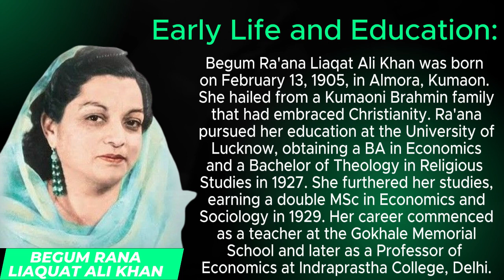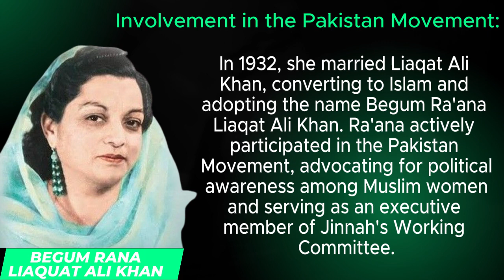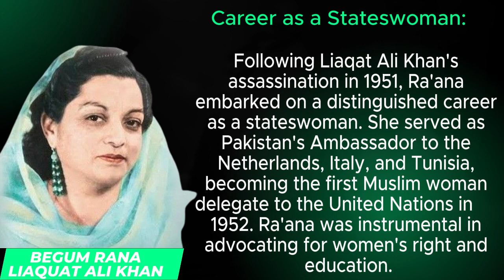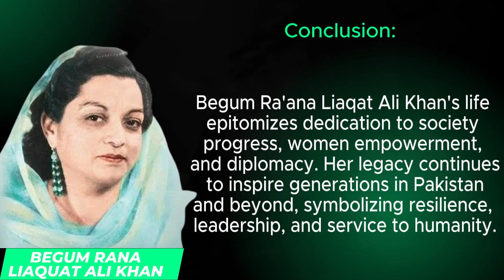Remembering Begum Ra'ana Liaquat Ali Khan: A Biography by Shahruh Media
Dive into the life of Begum Ra'ana Liaquat Ali Khan with Shahruh Media's latest biography video. Witness her remarkable journey as a pioneering figure in Pakistan's history. Join us in honoring her legacy and contributions to the nation.